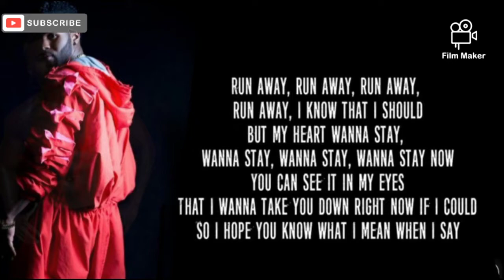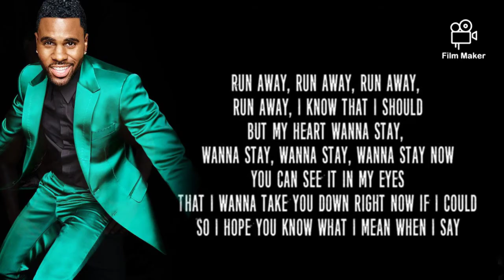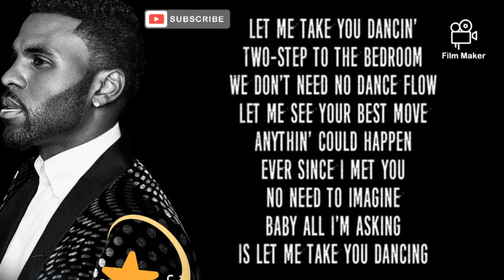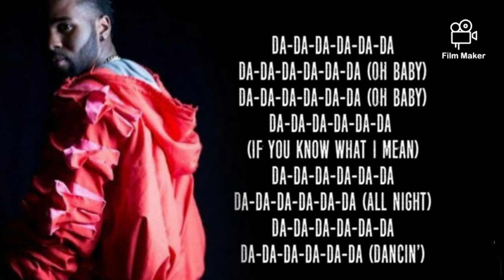Let me take you dancing 💃🕺 Lyrics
[Intro]
Da-da-da-da-da-da
Da-da-da-da-da-da
Da-da-da-da-da-da
Da-da-da-da-da-da
Jason Derulo

[Verse 1]
Pull up, skrrt-skrrt on your body
Performin' just on my 'Rari
You're too frank, need a ticket
I bet you taste expensive
Pourin' up, up, up 'bout a litre
If you keepin' up, you's a keep up
Tequila and vodka
Girl, you might be a problem

[Pre-Chorus]
Run away, run away, run away, run away, I know that I should
But my heart wanna stay, wanna stay, wanna stay, wanna stay now
That I wanna take you down right now if I could
So I hope you know what I mean when I say

[Chorus]
Let me take you dancin'
Two-step to the bedroom
We don't need no dance floor
Let me see your best move
Anythin' could happen
Baby all I'm asking
Is let me take you dancing

[Post-Chorus]
Like da-da-da-da-da-da
Da-da-da-da-da-da
Da-da-da-da-da-da
Da-da-da-da-da-da
Da-da-da-da-da-da
Da-da-da-da-da-da
Da-da-da-da-da-da
Da-da-da-da-da-da

[Verse 2]
There's just us two in this party
That Louis, that Prada
Looks so much better off ya
Turn me up, up, up, be my waitress
Know we not in love, so let's make it
Tequila and vodka

[Pre-Chorus]
Run away, run away, run away, run away, I know that I should (Know that I should)

[Post-Chorus]
Like da-da-da-da-da-da
Da-da-da-da-da-da
Da-da-da-da-da-da
Da-da-da-da-da-da (If you know what I mean)
Da-da-da-da-da-da
Da-da-da-da-da-da
Da-da-da-da-da-da
Da-da-da-da-da-da

[Post-Chorus]
Da-da-da-da-da-da
Da-da-da-da-da-da (Oh baby)
Da-da-da-da-da-da (Oh baby)
Da-da-da-da-da-da
Da-da-da-da-da-da (All night)
Da-da-da-da-da-da
Da-da-da-da-da-da (Dancin')